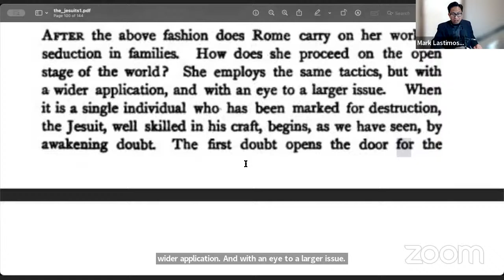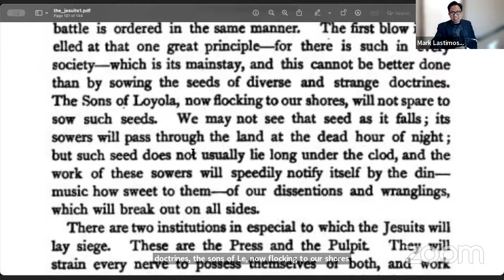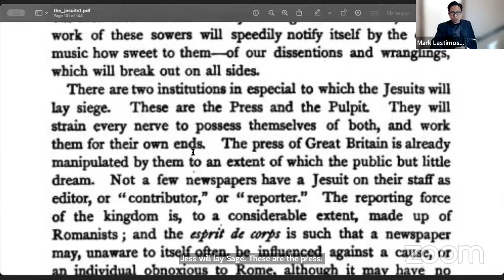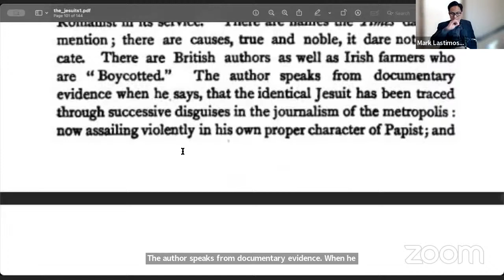JESUITISM Chapter 18 Part 1 By J.A. Wylie | Mark Lastimoso